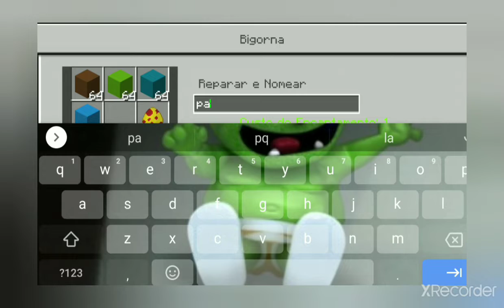a minha fenda do biquíni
Minecraft @minecraft @mineverse87